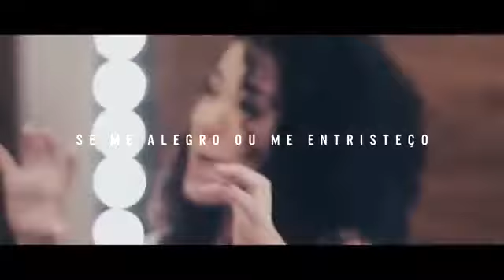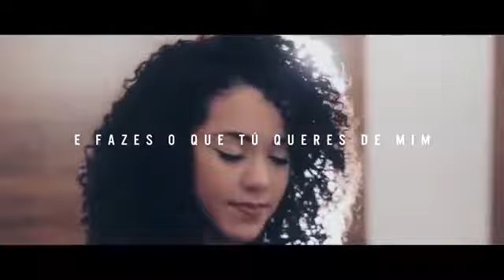Catarina Santos - Eu Sou Teu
Deus seja louvado por esse lindo louvor e essa bela interpretação. Maravilhoso!!